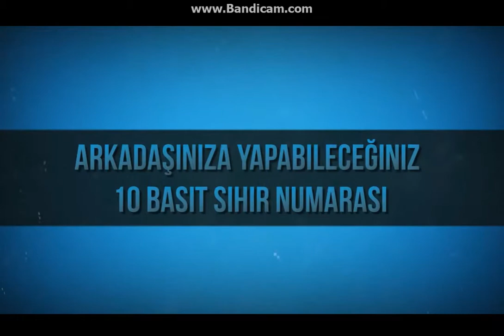Sihirbazlık Numarası Kolay